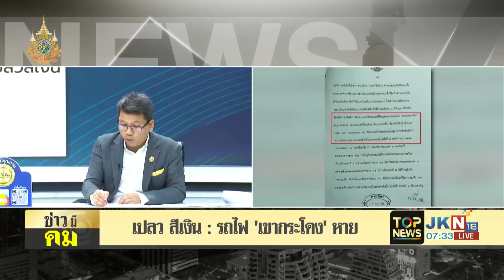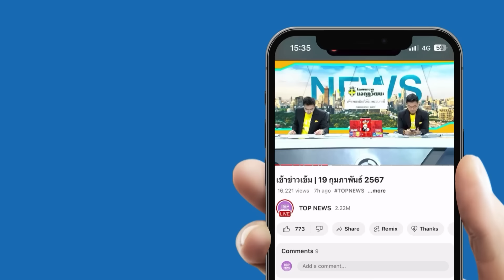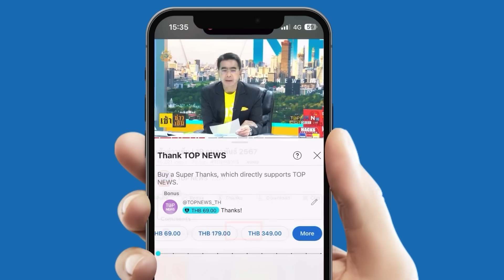"เปลวสีเงิน" ถอดรหัส "ตระกูลชิดชอบ" ถูกว่าร้ายฮุบเขากระโดง แต่คนร่วมพันครอบครัวบุกรุก ไม่เป็นประเด็น